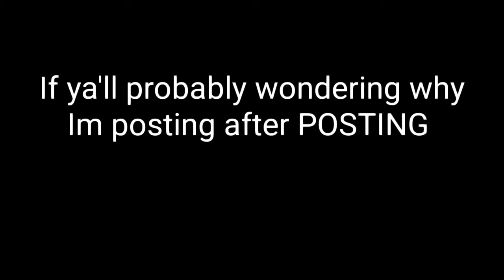Please watch!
ただ翻訳者に夢中
(just obsessed with the translator)